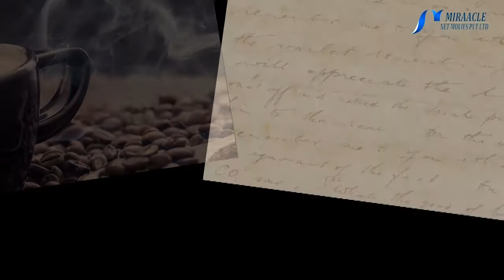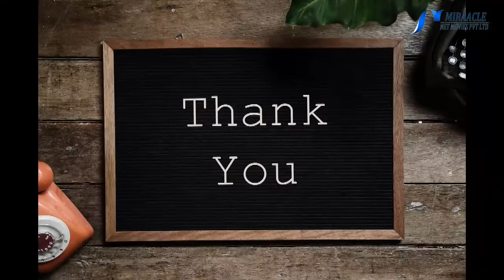வெறும் வயிற்றில் தேநீரைக் குடிப்பதனால் என்ன நடக்கும் தெரியுமா..?